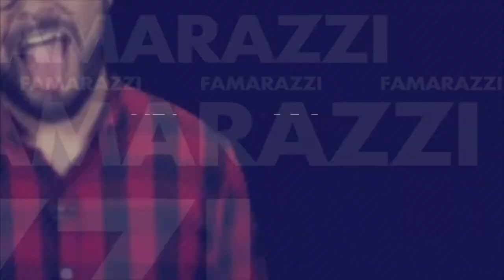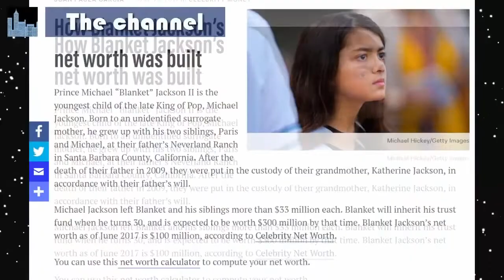Hijos de Michael Jackson llevan joyas con restos del cantante